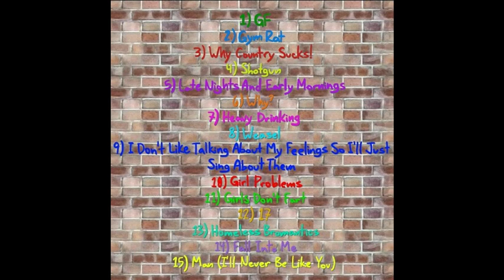Middle Ground Sports, Drinks, and Other Manly Things Full Album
Introducing Middle Grounds second album

All music was written and preformed by:
Jarom Pitts(Guitar and vocals)
Brandon Martinez(Bass)
Truman Carey(Drums)

Songs and Timestamps

1. GF 0:00
2. Gym Rat 2:06
3. Why Country Sucks! 6:14
4. Shotgun 6:14
5. Late Nights And Early Mornings 7:25
6. Why? 10:51
7. Heavy Drinking 12:41
8. Weasel 15:19
9. I Don’t Like Talking About My Feelings So I’ll Just Sing About Them 16:21
10. Girl Problems 18:22
11. Girls Don’t Fart 21:36
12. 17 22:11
13. Homeless Bromantics 26:37
14. Fall Into Me 29:44
15. Man (I’ll Never Be Like You) 34:10